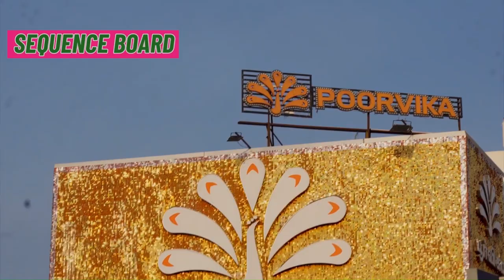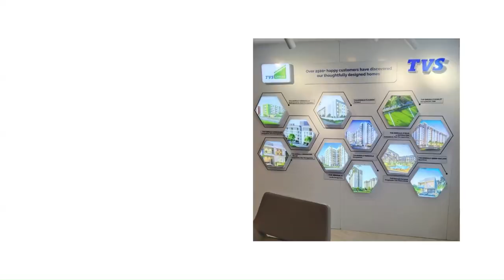Multi Signs - Our Products and Challenging Works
Top corporates can rely on @multisigns_dc The Signage Expert, to provide them with innovative signage and branding solutions.💯

We can help you bring your brand to the limelight by working together.💡🤝